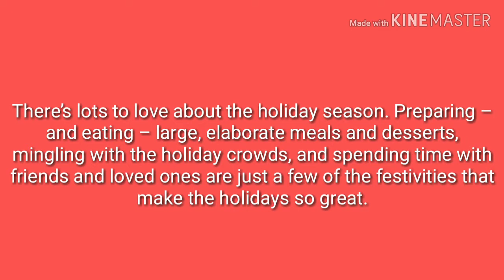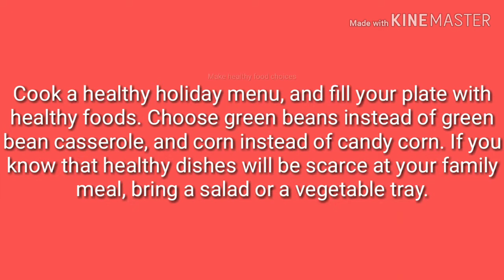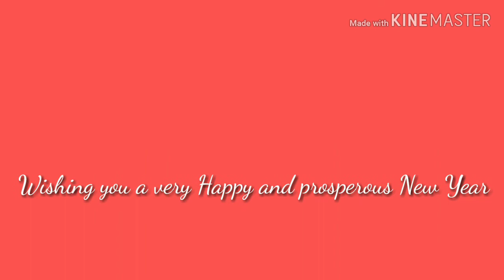How to stay healthy this New Year | Health is Wealth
Just a simple reminder for all of us to keep healthy during this season na marami tayong kinakain.